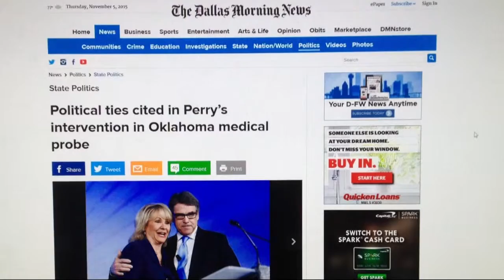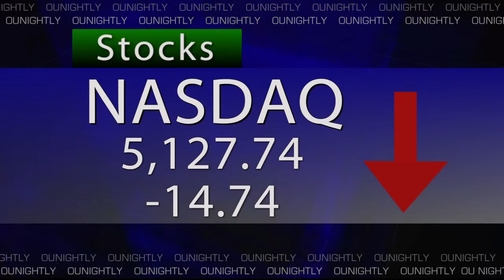Newscast: Thursday, November 5, 2015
OU Nightly is one of only a few student produced full length daily news broadcast. When other schools dare to only do a weekly newscast, OU Nightly does it daily. You can watch the newscast live Monday-Friday at 4:30pm and again at 9:30pm on Norman Cox Ch.